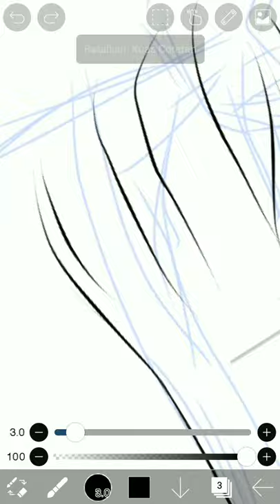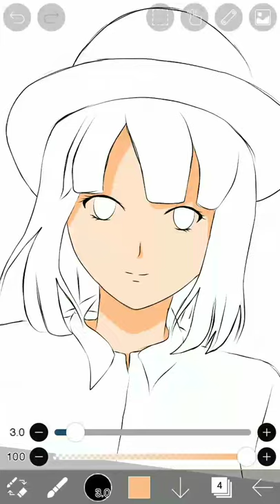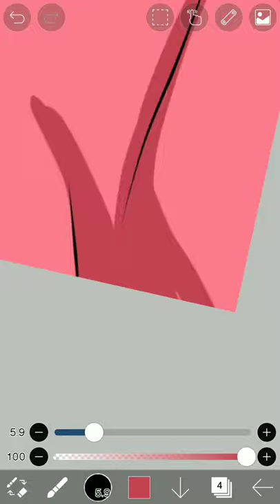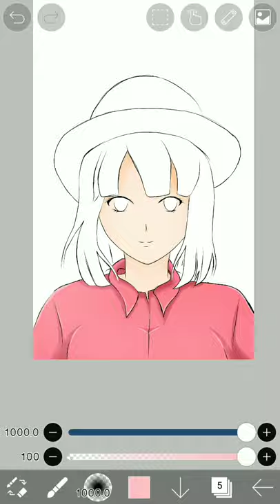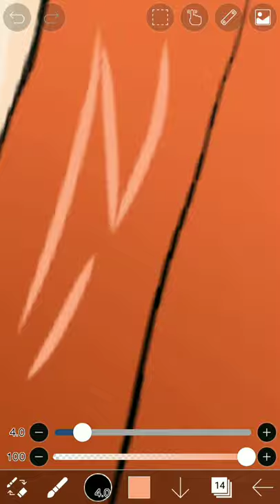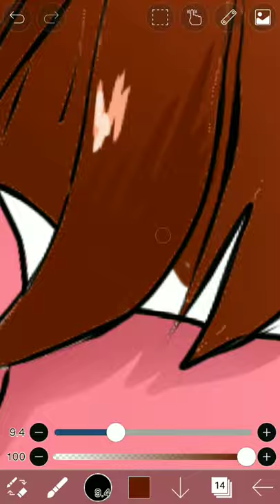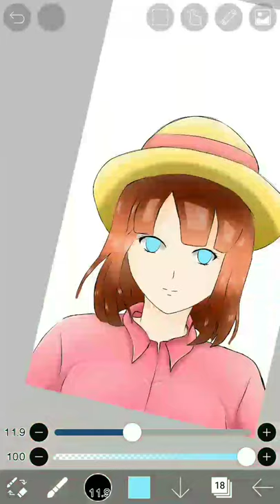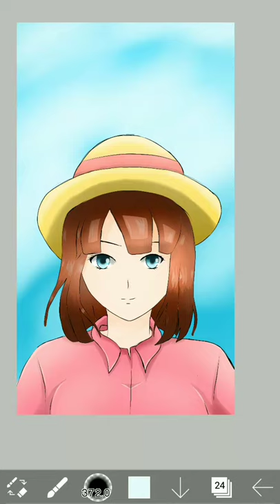Hana Kanazawa in anime style - ibis paint x (no stylus)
Apk - Ibis paint x